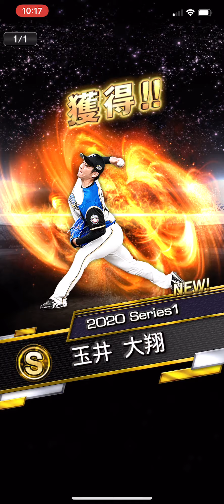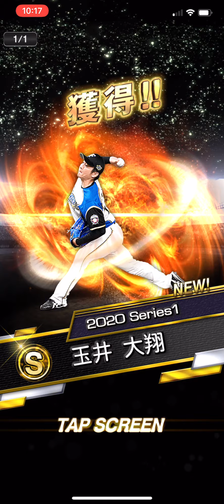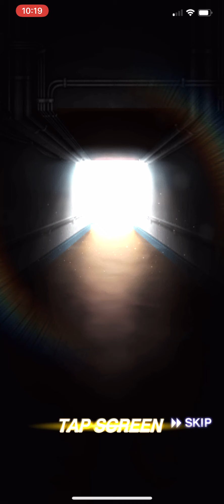【芸人×プロスピA】Sランク契約書開封‼︎&リアタイ無敗の男ついに敗れる⁉︎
バッティングトラベラーの累計で手に入れた契約書を開封しています。
そしてリアタイ無敗の男、杉内投手が大ピンチに陥りました。